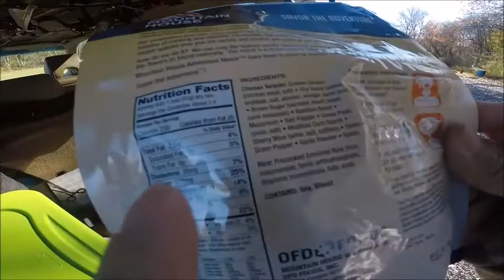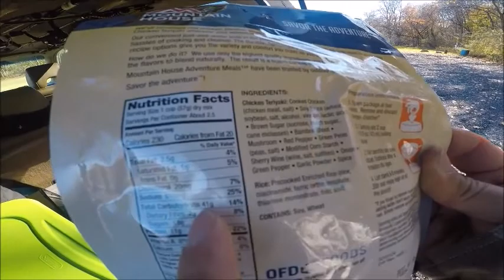Stanley 24oz Camp Pot You Should Have !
Using the Stanley 24oz. Camp Pot to make a Mountian House meal in the back of our SUV .

for clothin and merch use code WPKM here